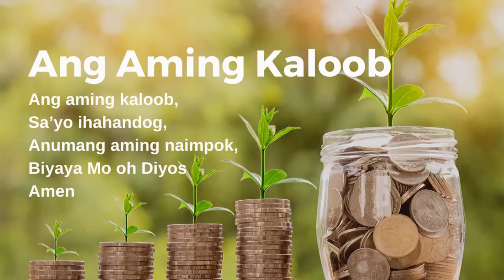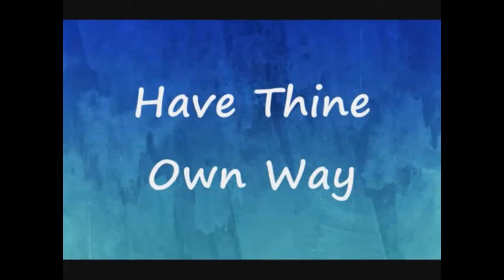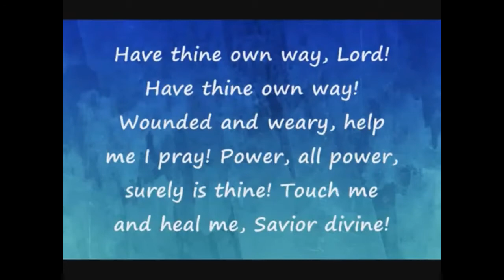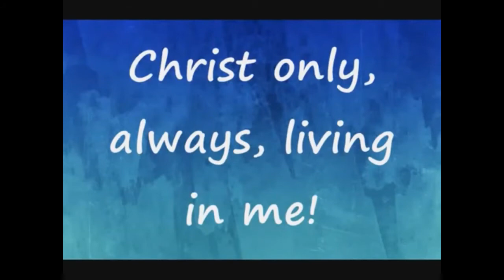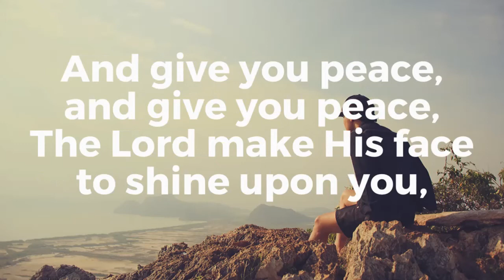Sunday Worship Service #18 (Part 2)